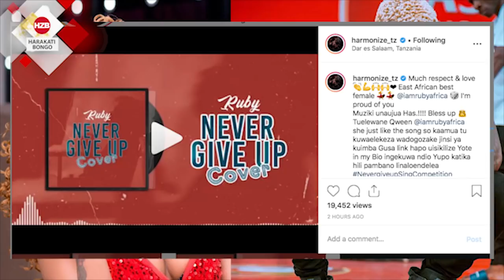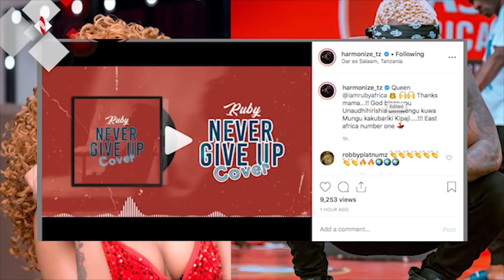HARMONIZE amuita RUBY ni ''QUEEN' katika mziki wa bongo fleva